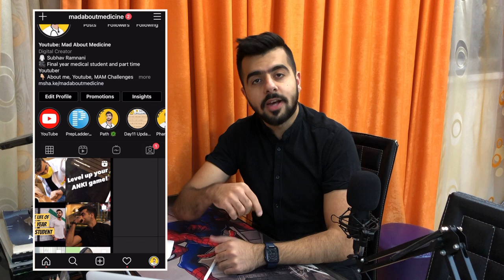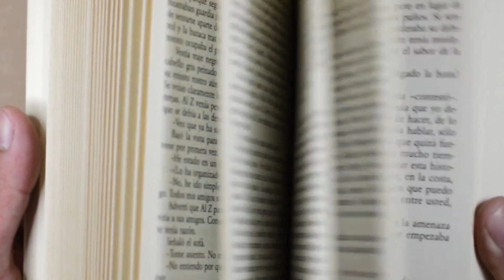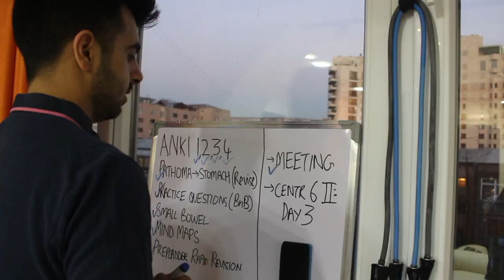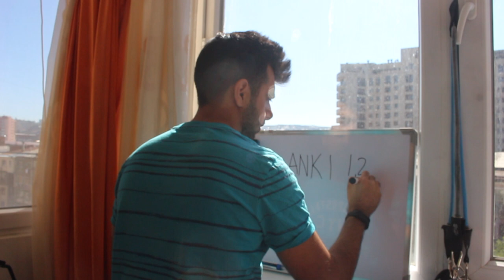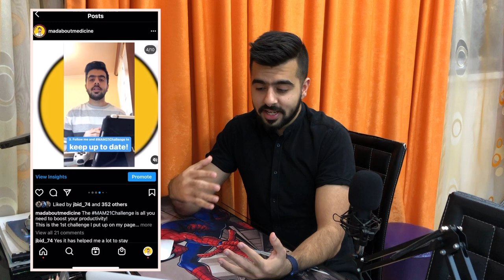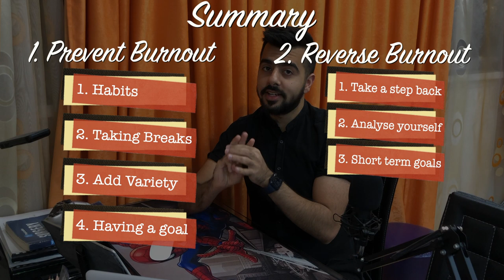How to avoid BURNOUT while studying | Step by Step guide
We've all been there, when we can't study anymore. The feeling of burnout haunts us.
In this video we will discuss a step by step guide on how to prevent burnout and how to reverse it if you've reached there.

✌️Hi, I'm Subhav Ramnani, currently a Final Year Medical student at Yerevan State Medical University (at the time of filming this video). If somehow you felt connected with me, share the video with your friends 🤝

Have a question? Drop it down in the comments section below 👇

Chapter Markers -
00:00 Intro and Content
01:13 How to PREVENT burnout - Step by Step guide
07:43 How to RECOVER from burnout - Step by Step guide
13:47 Summary